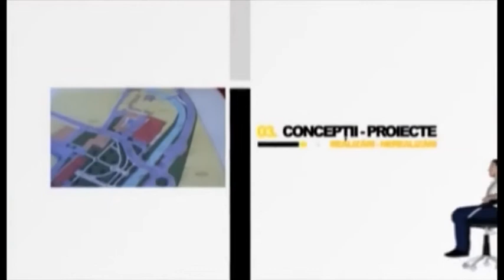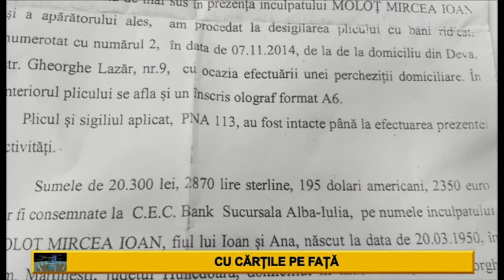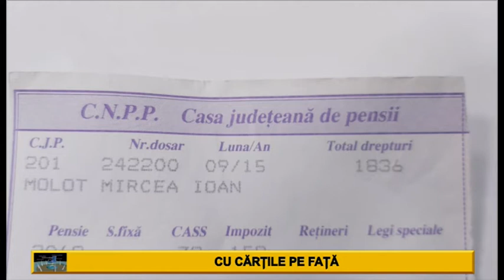Fotoliul cu ghimpi 11 08 2020 Mircea Ioan Molot Part 1